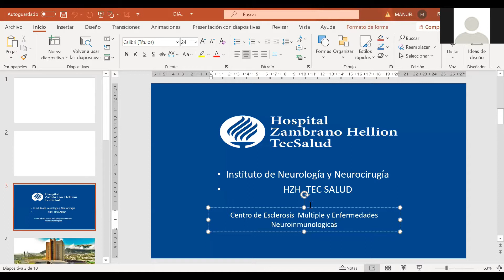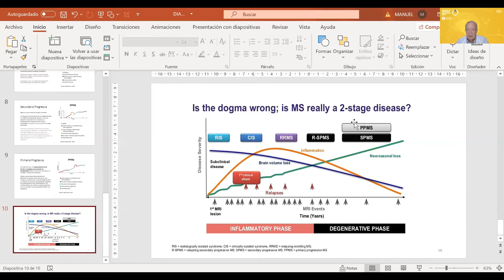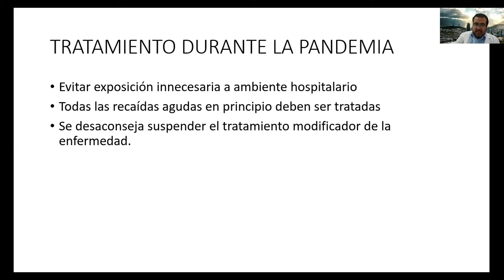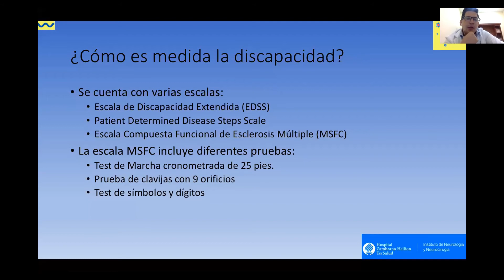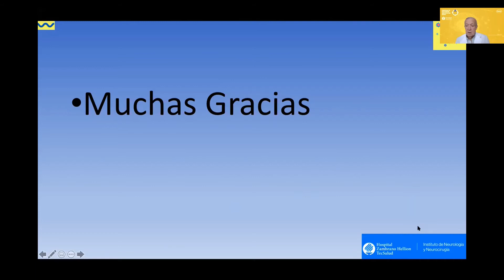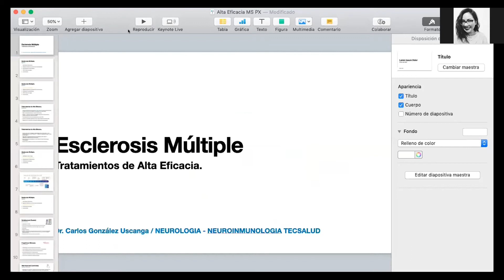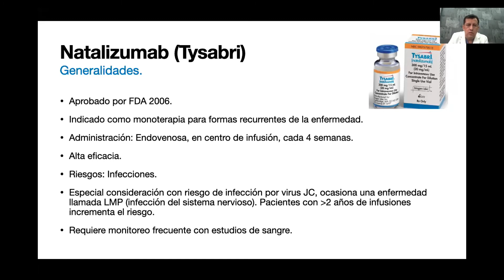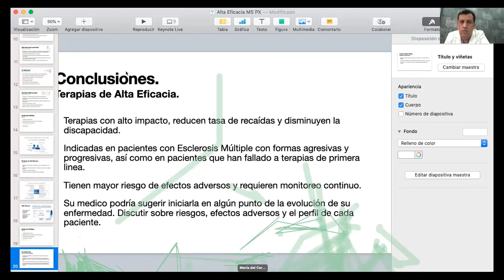Vivir con Esclerosis Múltiple en tiempos de COVID-19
Conferencia impartida por el Centro de Esclerosis Múltiple.